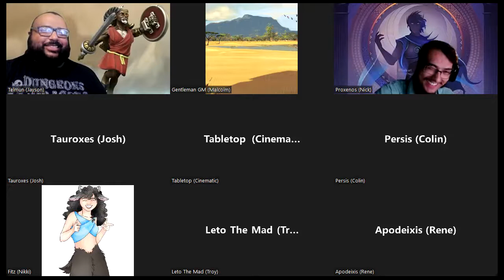THEROS Bronze Bullies Episode 29 Oreskos